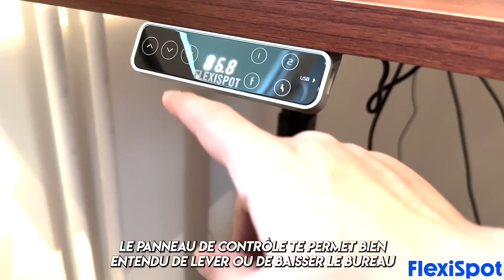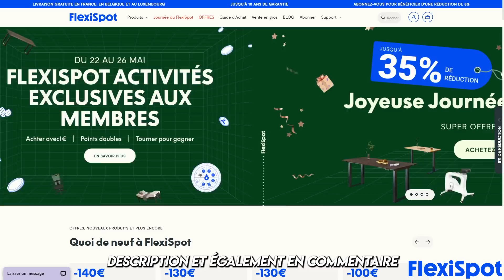INVOCATIONS REVANCHES EXCEPTIONNELLES ! DBZ DOKKAN BATTLE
DOKKAN BATTLE : La grosse dinguerie monumentale ! LA REVANCHE INVOCATION BULMA LR / GOKU / PICCOLO !! J'ai JAMAIS VU CA frère c'est une dinguerie ! Bombarde les pocelikes et bon visionnage !! Suuuuuuu